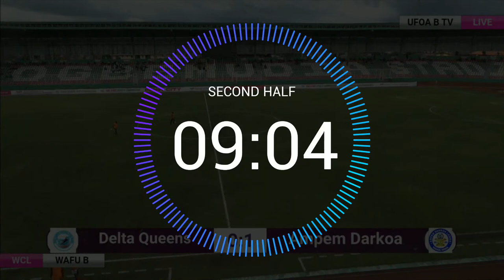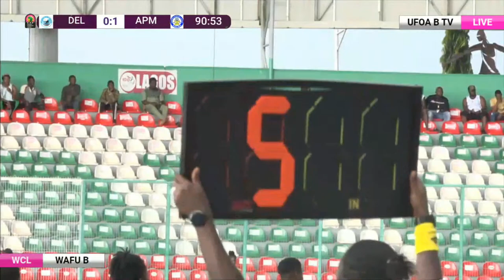Delta Queens 🇳🇬 - 🇬🇭 Ampem Darkoa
𝐖𝐂𝐋 - 𝐖𝐀𝐅𝐔 𝐁 𝐐𝐮𝐚𝐥𝐢𝐟𝐢𝐞𝐫𝐬
📅 𝟑1.𝟎𝟖.𝟐𝟎𝟐𝟑
FINALE 🥇